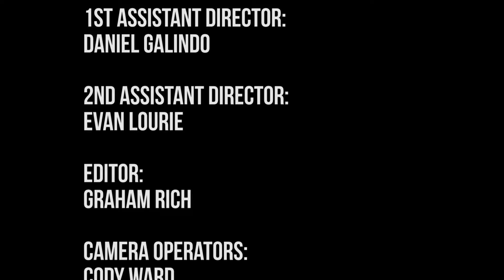Pooch Hall (Showtime's Ray Donovan) Interview - Episode 22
Pooch Hall (Showtime's Ray Donovan & BET's The Game) sits down to chat about how awesome he is and what it takes for peons like ourselves to be as cool as him.

iOS User? Don't forget our podcast app in your App Store